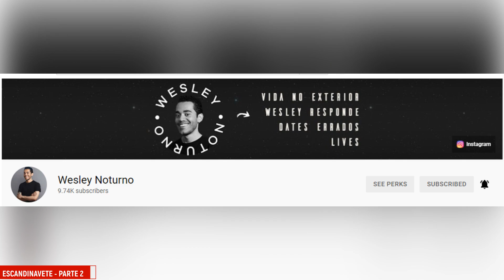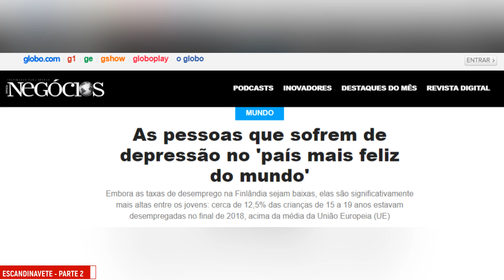JÉSSICA REAGE AO VÍDEO E REVELA DETALHES IMPORTANTES SOBRE SEU PASSADO.